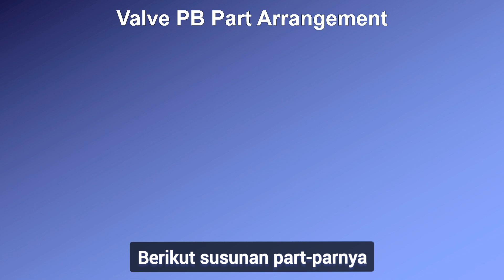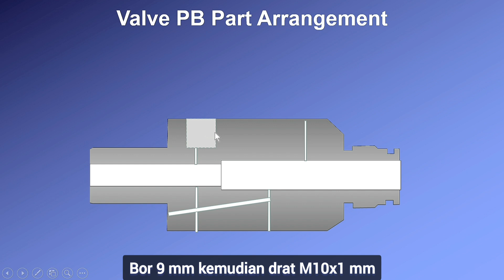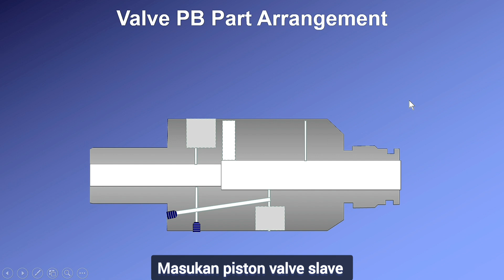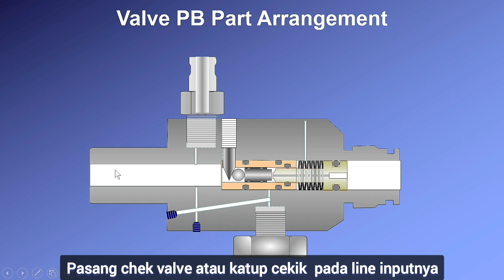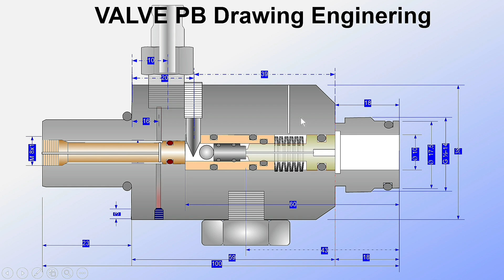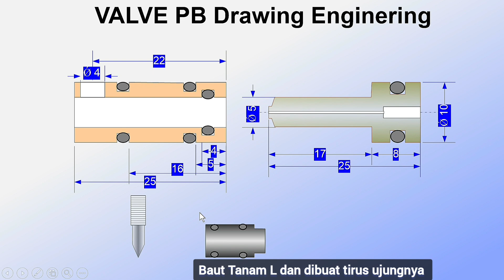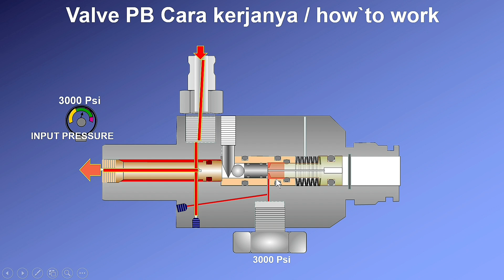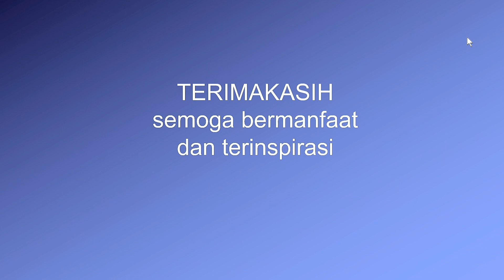Shearing● Susunan part valve Adjustable & desain engginereeng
berbagi keilmuan tentang  Susunan part valve Adjustable & gambar desain engginereeng